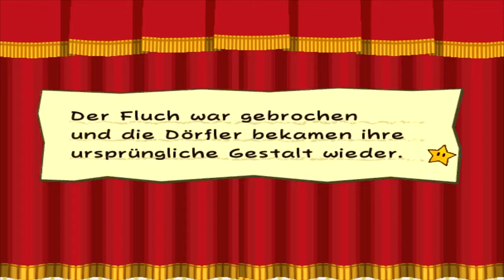Let's Play - Paper Mario 2 (German) | Kapitel 4 | Episode 3 | [Part 22]: Part der Ewigkeit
- - - Beschreibung - - -

EQUIPTMENT: wechselt
INTROERSTELLER: Valle
OUTROERSTELLER: Jamacom_HD

Anregungen, Vorschläge, etc. könnt ihr gerne in die Kommentare oder mir per PN schreiben.

Eine PN könnt ihr schreiben, indem ihr auf den jeweiligen Kanal geht, in die Videobeschreibung guckt und oben rechts auf Nachricht senden klickt.

Spielinformationen:

Vollständiger Name: Paper Mario: Die Legende vom Äonentor
Erscheinungsdatum Deutschland/Europa: 12. November 2004
Genre: RPG
ungefähre Spielzeit: 20h

ANMERKUNG: Bis 2016 werde ich einen Uploadplan haben, welcher sich in meiner Kanalbeschreibung.Diesen ändere ich allerdings ziemlich oft und unangekündigt.

Auf YouTube seit: 19. März 2015 (Do)
LPer seit: 13. April 2015 (Mo)

Kommentiertes Gameplay von PaperTube (2015)